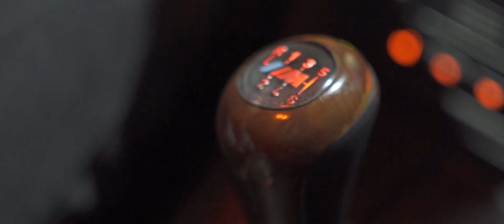BMW m5 e39 5.0 v8 400ps "Ostatni Mohikanin" by: Video Active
BMW m5 e39 5.0 v8, drifting, top speed, power, engine, test, promo, demo video